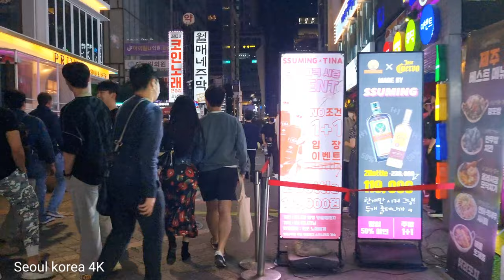[4K] ❤️Seoul gangnam station club street walk-the beautiful of gangnam city club street at night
Seoul gangnam station  club street walk-the beauty of gangnam city club street at night
Good luck watching you and have a nice day.

Saturday,may 7,2022
08:30PM
Temperature:  19°C